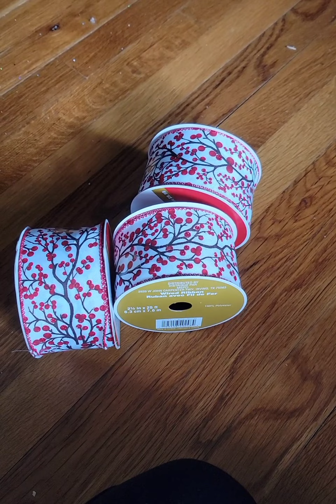FIL-AM PAW 🐾 BABY DOG SO HAPPY MOMMY IS HOME (no.8)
FIL-AM PAW 🐾 BABY DOG SO HAPPY MOMMY IS HOME...

LABRADOODLE DOG, PLAYING BALL, HAVING FUN WITH KUYA JOSH, PLAYING PEEKABOO WITH MOMMY.

May Christmas tree na kami. abangan nxt video.

I HOPE YOU ENJOY WATCHING THIS VIDEO SANA NAPASAYA NAMIN KAYO...

SALAMAT PO 💖

INSHOT
0:16 JOURNEY 01